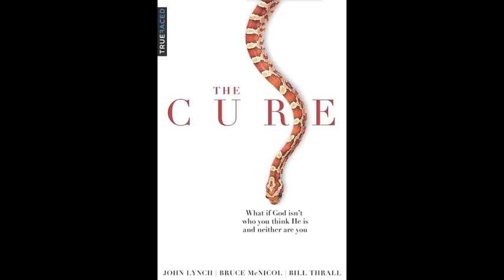Trueface Two Roads FULL Message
Look for the new, condensed version on our channel, titled "Two Roads."
John Lynch delivers the Truefaced Two Roads Two Rooms message found in The Cure. There are two roads at an intersection, the road to pleasing God and the road to trusting God. You can only choose one.

Bruce McNicol, Bill Thrall, and John Lynch work as a team to create these messages of grace that highlight the Original Good News of Jesus.